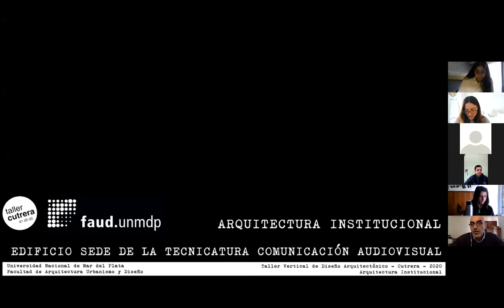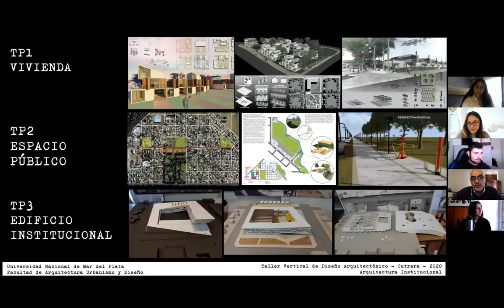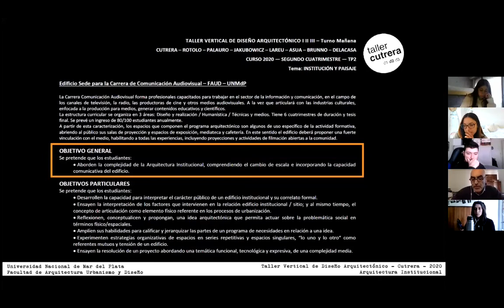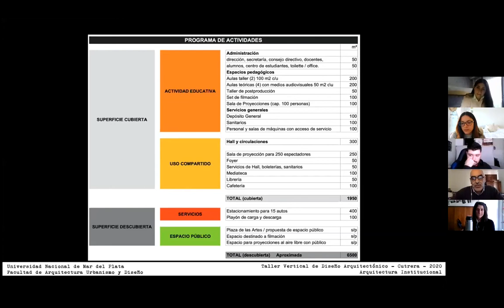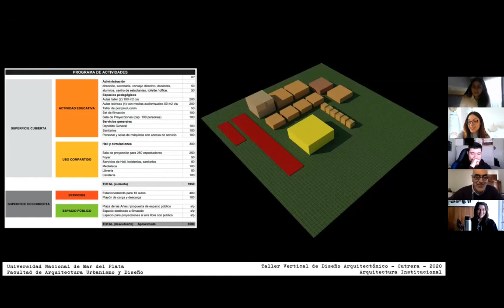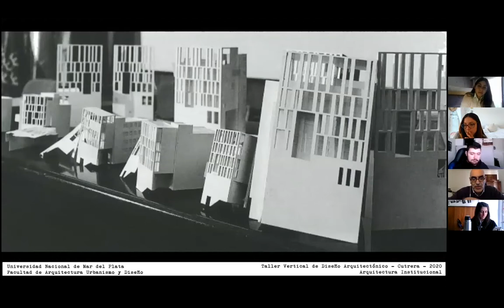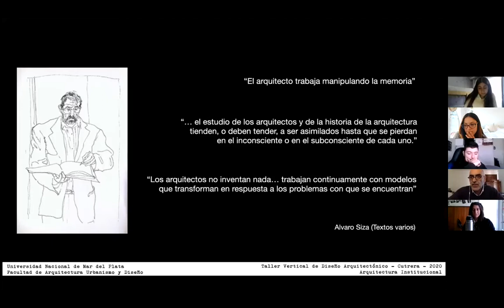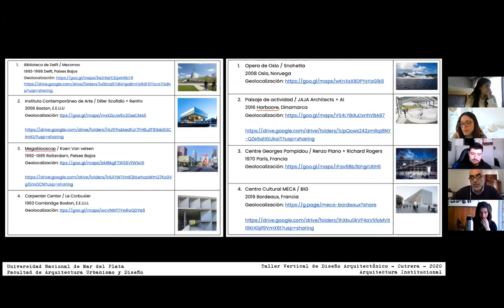D2M 2020 - CLASE PRESENTACION ARQUITECTURA INSTITUCIONAL TP2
Presentación TP2 Arquitectura Institucional
Edificio Sede de la Tecnicatura en Comunicación Audiovisual FAUD UNMdP